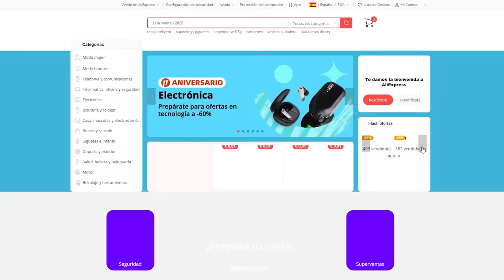PARKOUR EXTREMO!!! 😂🚗 CARRERA en GTA 5 ONLINE con TROLLINO, RAPTOR, FRAN Y MIKECRACK 🔥 GTA 5 #6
Competimos en un Parkour Extremo de GTA 5 Online!! ¿Ganaremos? 😋

⏰ TIEMPOS ⏰
0:00 Presentación
1:00 Letyshops
2:00 Parkour Imposible

● Grabación: Mirillis Action
● Edición: Adobe Premiere Pro 2020 y Adobe After Effects 2020
● Renderización:  Adobe  Media Encoder 2020
● Miniaturas: Adobe Photoshop 2020
● Directos: OBS Studio

▼Especificaciones:
● Micrófono: Rode NT1-A Complete Vocal Recording
● Mesa de Mezclas: Behringer Xenyx Q802USB
● Webcam: Logitech BRIO 4K
● Teclado:  Corsair Strafe RGB (Teclas Cherry MX Silent)
● Ratón: Logitech® G Pro Wireless Gaming (+Alfombrilla Powerplay)